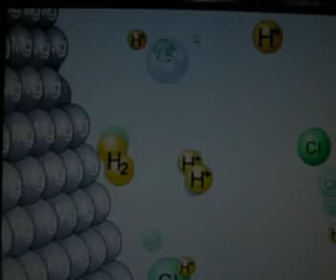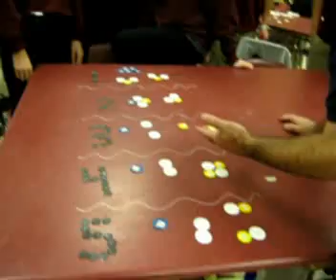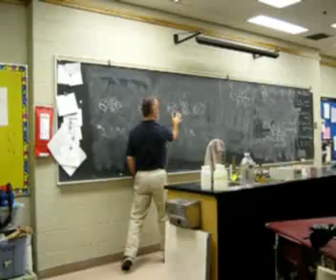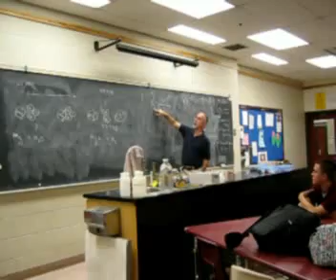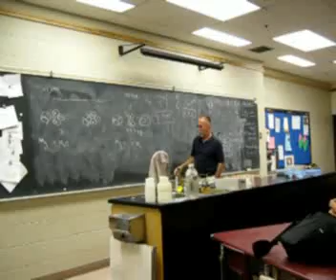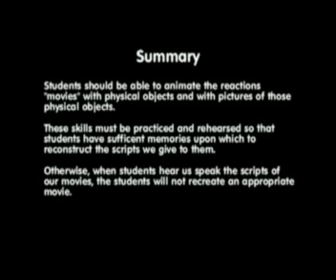reaction kinetics and equilibrium with poker chips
good for demoing grade 9 10 and 11 chemical reactions